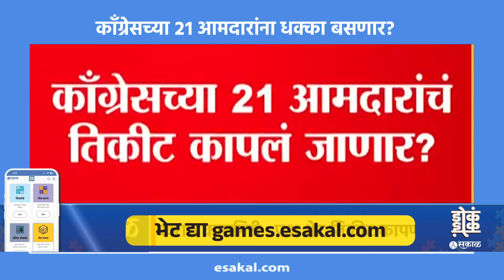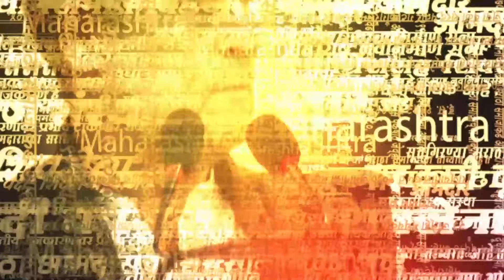Vidhan Sabha Election 2024 : काँग्रेसच्या २१ आमदारांना धक्का बसणार? | Maharashtra Politics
काँग्रेसच्या २१ आमदारांचे तिकीट कापलं जाण्याची शक्यता आहे. पक्षाच्या अंतर्गत सर्व्हेमध्ये जवळपास २१ मतदारसंघांमध्ये आमदारांची कामगिरी खराब असल्याचं निदर्शनास आल्याने पक्ष या आमदारांविरोधात ही कारवाई करणार असल्याचं बोललं जात आहे. तसे आदेश हाय कमांडने दिले असल्याचंही सांगितलं जात आहे.